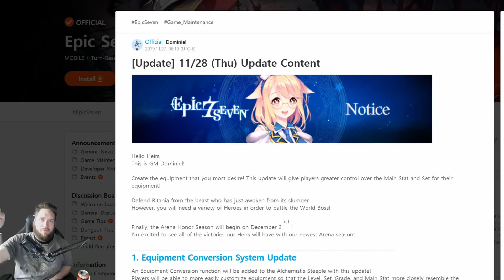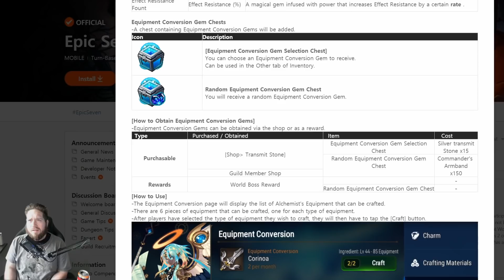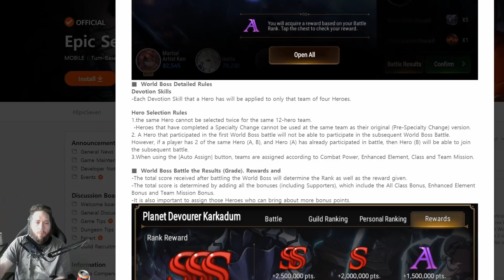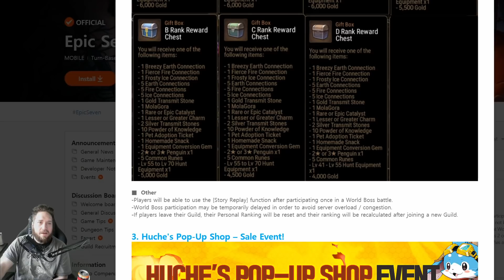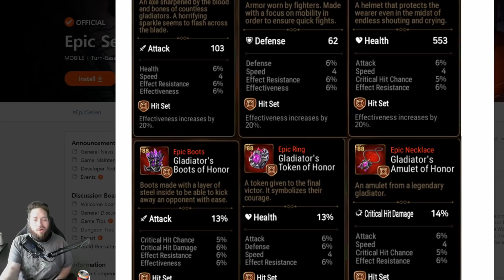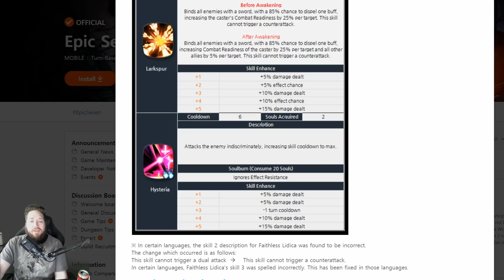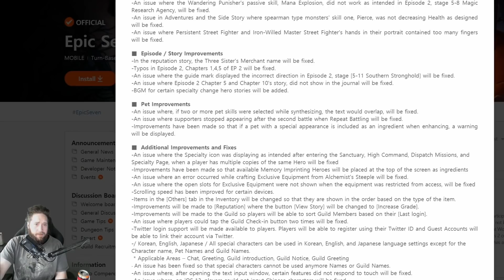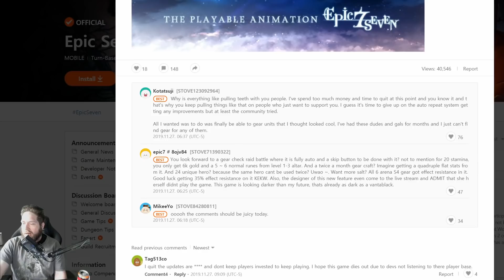Epic Seven Patch Notes - World Boss, PeeVeePee, and Hutch the Clutch